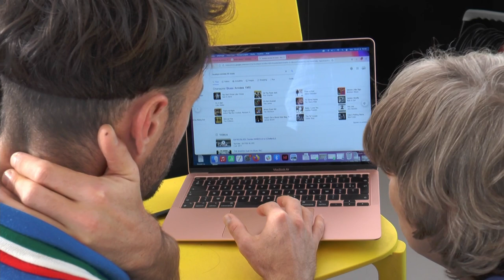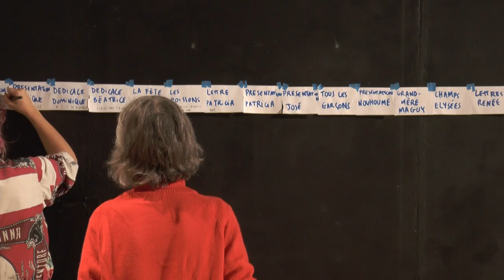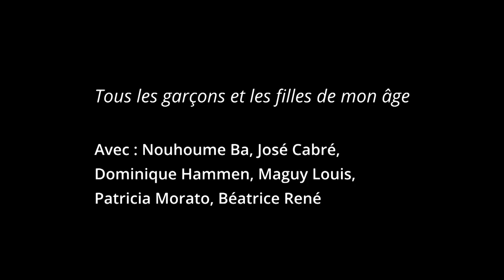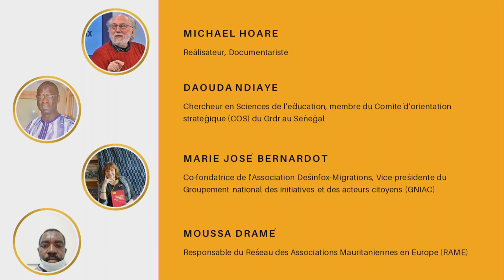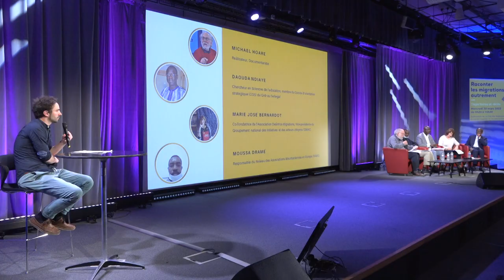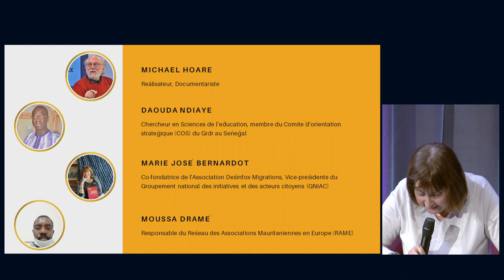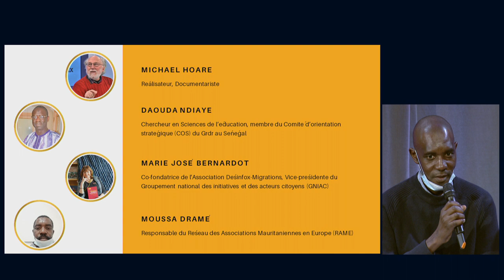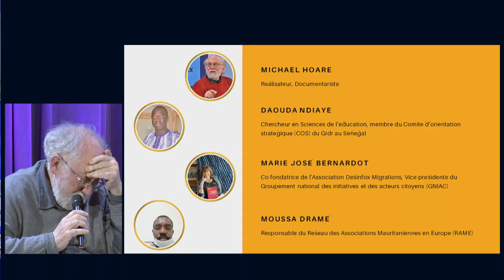Forum "Raconter les migrations autrement" - Replay (Partie 2)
Replay du forum "Raconter les migrations autrement : trajectoires et récits", organisé par le Grdr, qui s'est tenu le 30 mars 2022 à la Cité des Métiers et de l'Industrie.

La « crise de l’accueil » migratoire de 2015 a laissé des traces profondes. Elle alimente aujourd’hui encore des discours politiques anti-immigrés qui gagnent sans cesse du terrain. Une frange de plus en plus importante de la classe politique des pays européens transforme cette question de l’accueil et de l’aide aux immigrés et aux réfugiés en une « crise migratoire » qui menacerait les identités nationales.

Cette question est devenue un enjeu politique et sociétal important. Elle impacte de plus en plus les relations entre les pays du vieux continent et les autres pays de la Méditerranée et de l’Afrique subsaharienne. Cette problématique ne concerne pas uniquement les Etats. Elle interpelle aussi la société civile, les chercheurs et les associations qui se mobilisent pour apporter un récit alternatif à la vision qui domine actuellement sur les migrations.

Le forum « Raconter les migrations autrement : trajectoires et récits » avait pour objectif de lancer un débat sur une immigration et une intégration réussie, basée sur le dialogue. Il a permis de recueillir et de comprendre les différents récits sur l’immigration et l’intégration, en donnant la parole aux associations, aux migrants, aux institutionnels, aux chercheurs, aux personnes ressources et aux artistes.

Ce forum a été organisé dans le cadre du projet « Opportunities » qui regroupe 14 partenaires originaires de 12 pays d’Europe et d’Afrique afin de construire ensemble une démarche de recherche-action permettant de revisiter les différents récits sur l’immigration.